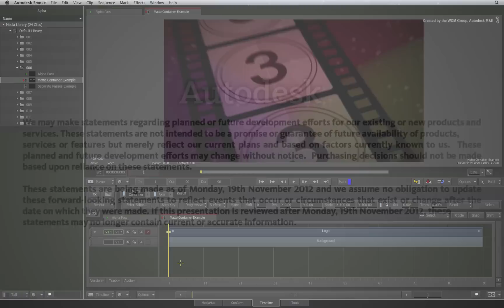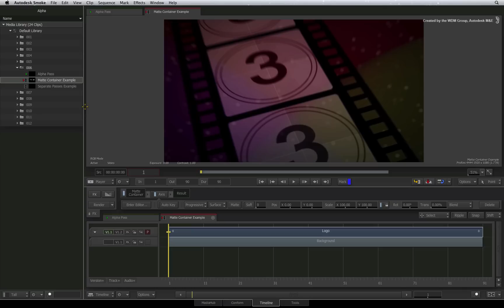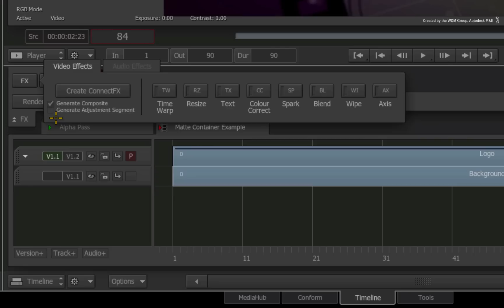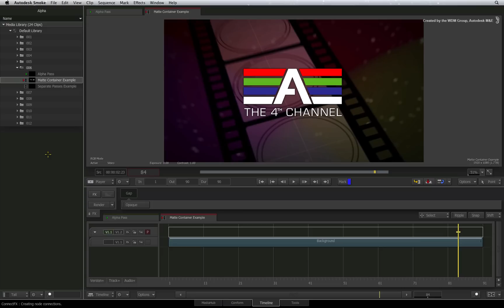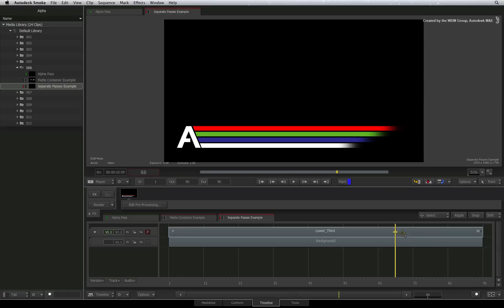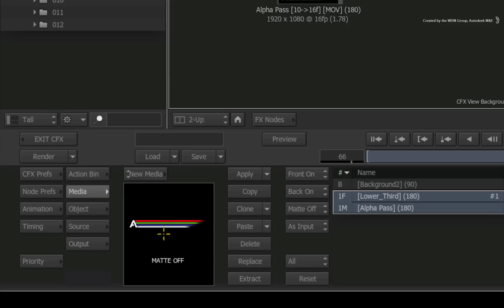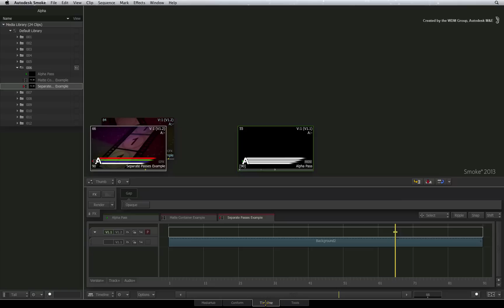Alpha - Part 6 - Taking Alphas into ConnectFX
Level: Intermediate

Part 6 - shows you how to transform your composites from layer based compositing to node based compositing and how that impacts on the alpha channel.

Examples include converting matte containers to clips in ConnectFX, working with single passes in ConnectFX as well as an introduction to the Alpha colour scheme in ConnectFX.

For Information, Feedback and Comments:

Autodesk Area